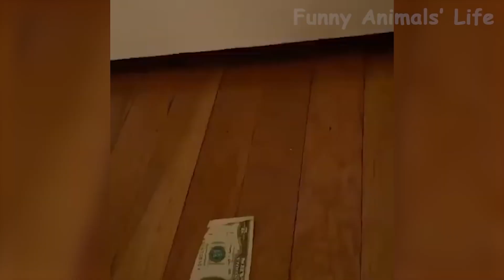Những con vật hài hước😂 - Các chúa hề động vật😅 - Vua hề của năm #10 - Hoang Dã Channel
Từ khoá: động vật,thế giới động vật,động vật hoang dã,âm thanh động vật,mèo,mèo con,con mèo,chó,chó con,chó hài hước,cilp hài chó mèo,hài động vật,hài chó mèo,đọc suy nghĩ động vật,quàng thượng,chú mèo quàng thượng,dễ thương chó,chó mèo hài hước,hoang dã,thiên nhiên hoang dã,thế giới hoang dã,hành trình hoang dã,thế giới động vật 2020,the gioi dong vat,dong vat hoang da,hoang dã channel,sinh tồn,thử thách sinh tồn,sống trong rừng,động vật nguy hiểm